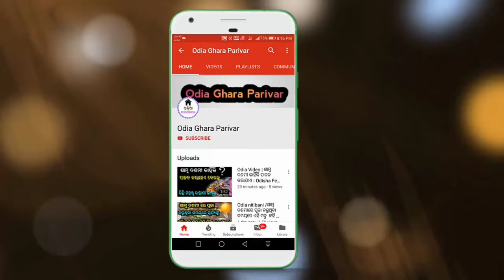ମୋଦି କଲେ ବଡ଼ ଘୋଷଣା । ଏହି ନିୟମ ଅମାନ୍ୟ କଲେ ନିସ୍ତାର ନାହିଁ । Ehi niyam amanya kale nistar nahi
ମୋଦିଙ୍କ ବଡ଼ ଘୋଷଣା ଏହି ନିୟମକୁ ନମାନିଲେ ହୋଇପାରେ ବଡ଼ ଧରଣର  ଅସୁବିଧା ।

Odisha khabar
Odia news
Kanak news odisha
OTV Odisha
Odia breaking news
Modi new niyam
Modi yojana
Traffic niyam
Pm new yojana